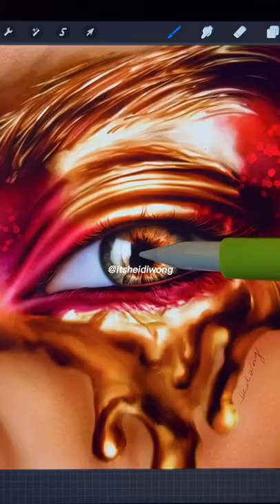so you’re an artist?